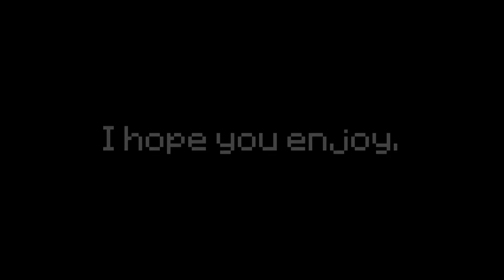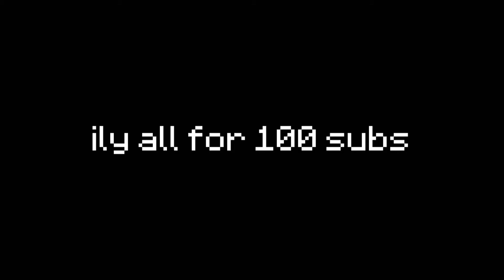Skamper's 100 Sub Special - Disarm You Bedwars/Godbridging Montage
I am so grateful for 100 subscribers and can't wait to see where this channel is headed.

Skamper's Peripherals:

Pc:
     Cpu: Ryzen 5
     Gpu: 1060 3g
     Ram: 32gb